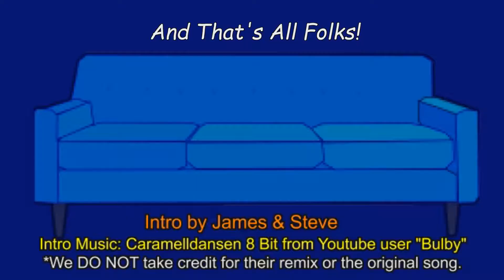JAMS PLAY Super Mario Odyssey Co-op Part 11: Sand Walking in New Donk City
Okay, this time the boys are focused on getting back to the most hyped level in Mario Histor-GOSH DARN IT BOWSER!!!

ALSO WHAT THE HECK JAMES!